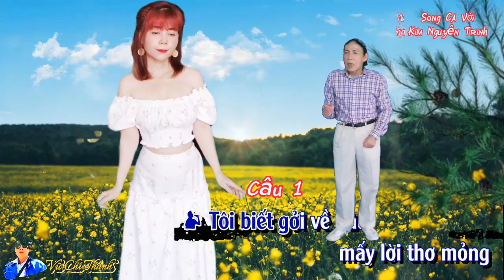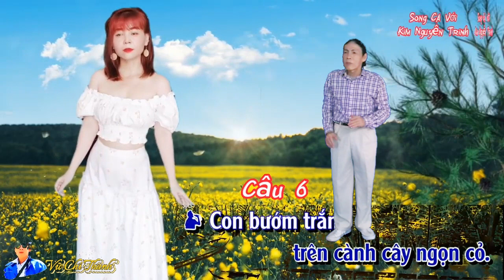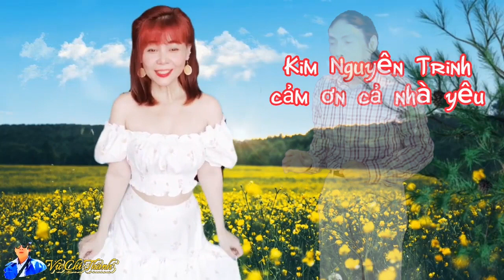Tân Cổ : CÁNH BƯỚM VƯỜN XUÂN/Tg: Út Bình Điền/Tb: Vũ Chí Thanh-Kim Nguyên Trinh